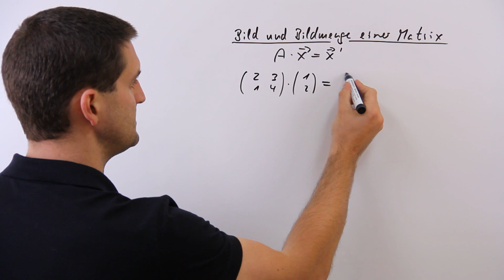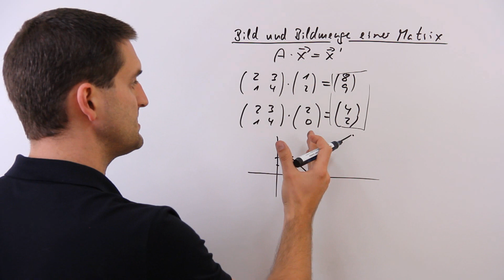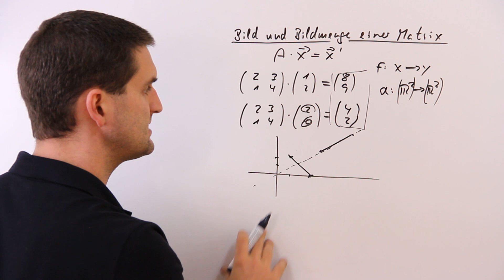Bild, Bildmenge einer Matrix Teil 1, Lineare Algebra | Mathe by Daniel Jung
Bild, Bildmenge einer Matrix Teil 1, Lineare Algebra.